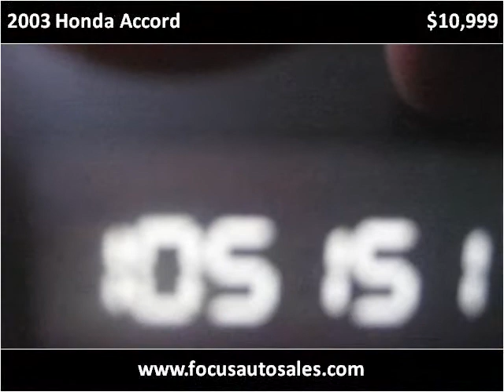2003 Honda Accord Used Cars Garden Grove CA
This 2003 Honda Accord is available from Focus Auto Sales.